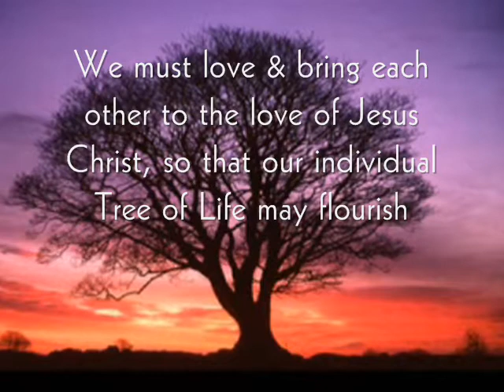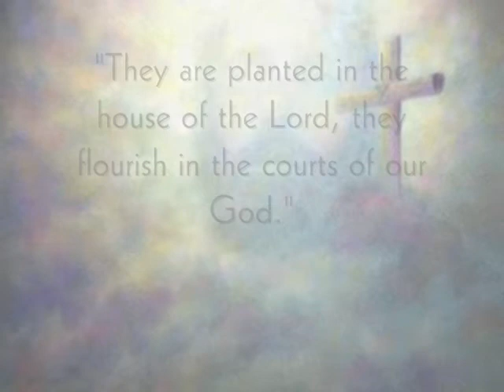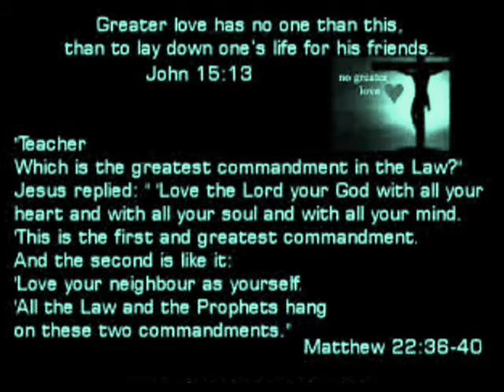Gods tree of life.wmv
God's tree of life